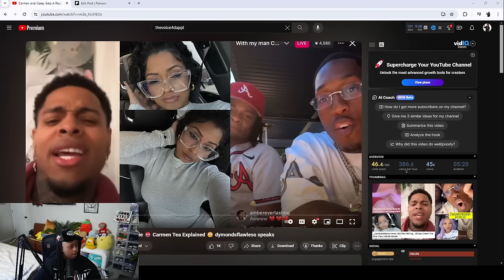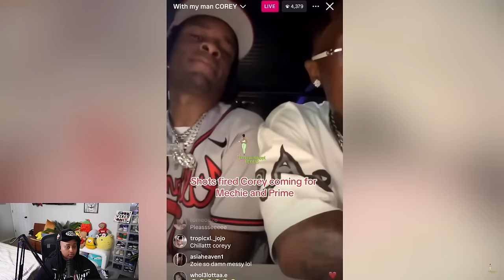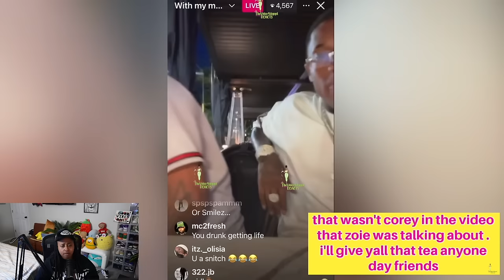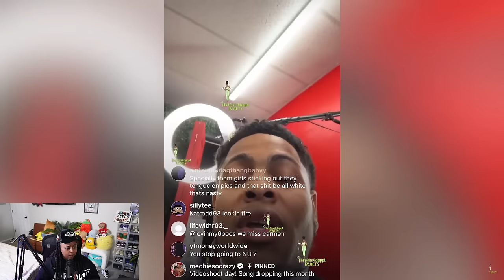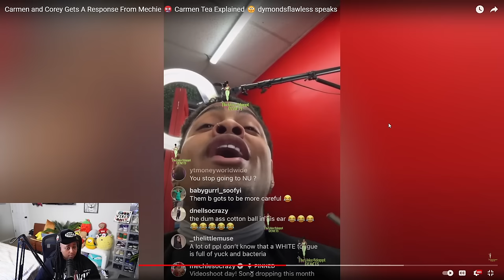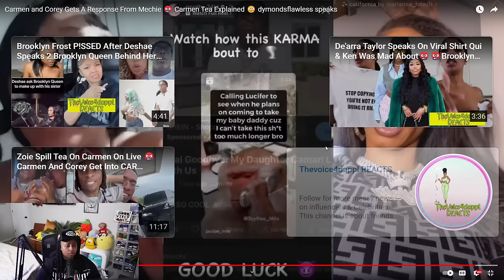Carmen and Corey Gets A Response From Mechie 🤬 Carmen Tea Explained 😳 dymondsflawless speaks